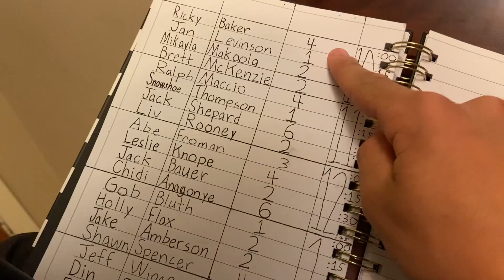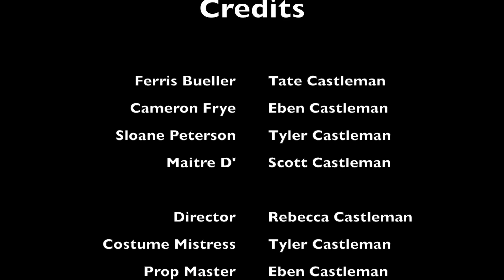Ferris Bueller Restaurant Scene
Our family's shot for shot remake of the restaurant scene in Ferris Bueller